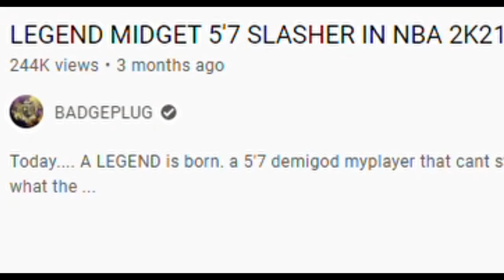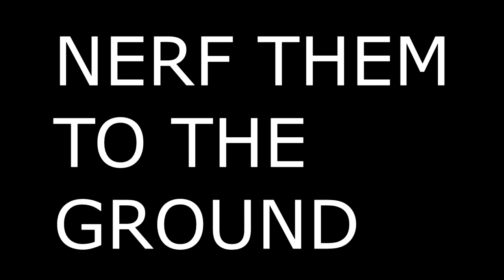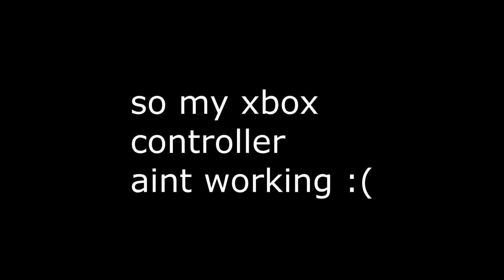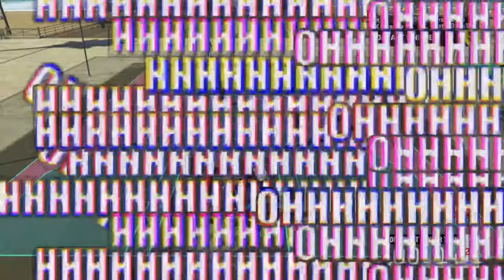NBA 2K21 but NERF THE SLASHERS PLEASE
2K's Slashers need to be removed...

iG Cloutiii's Instagram: @ig_cloutiii

Media Coming Soon!